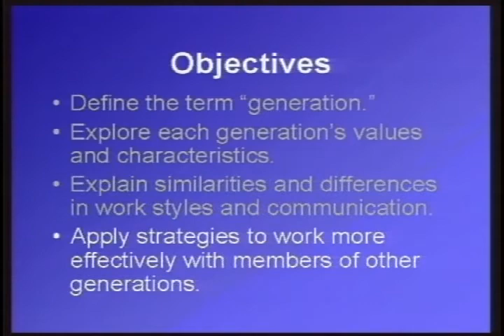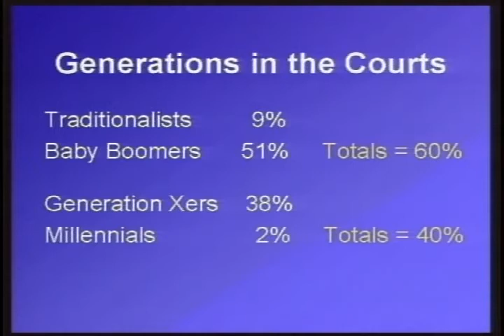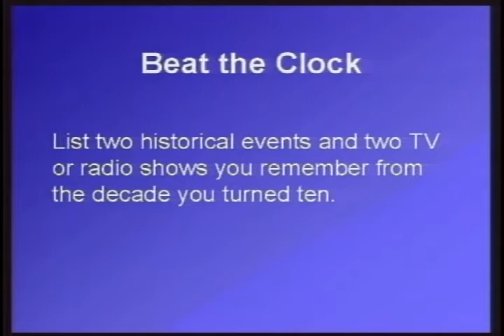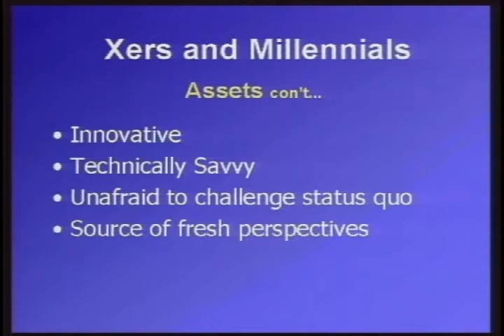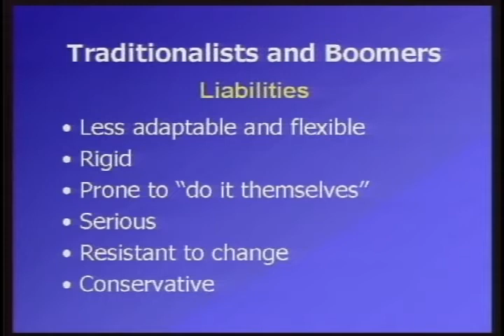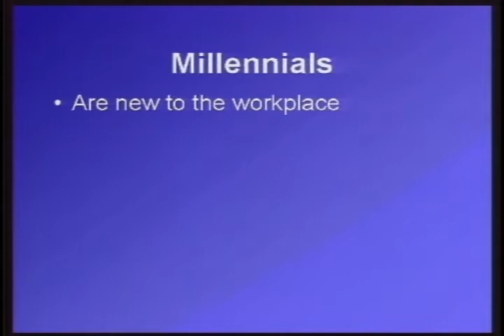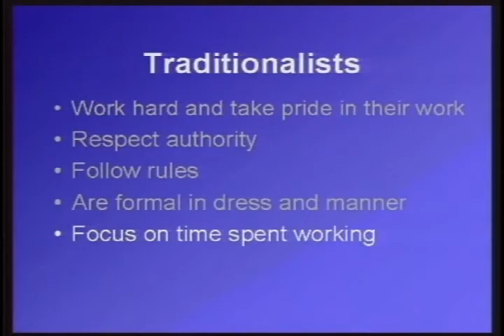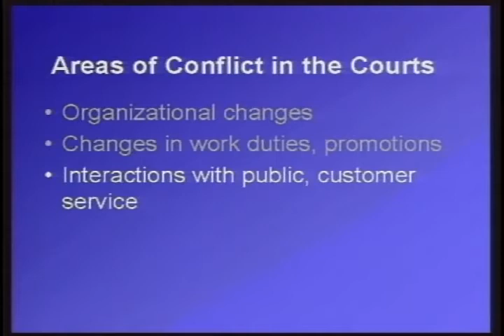Age Matters: Generations Working Together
2004 Federal Judicial Center gov.ntis.ava21334vnb1 4626-V/04 Federal Judicial Center - Generational differences can create barriers to productivity. This program defines and explores the differences among the four distinct generations working together in the courts today. It examines each groups values, views of success and respect, and communication styles. Patti Carey, an expert in the field of generational issues, discusses these differences in the context of the work environment. Using court staff interviews and off-air activities, viewers learn strategies for how all generations can work together more effectively. The FJCs Lori Murphy serves as moderator.